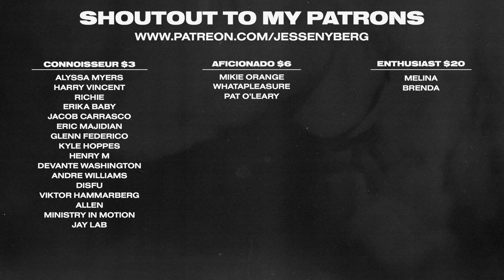Creating Surreal & Controversial Art in The Design World | Viktor H Studios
Viktor is an amazing designer and artist who has a unique perspective on digital art. His pieces capture an awesome sense of ethnography and surrealism. In this episode we chat about Viktor’s specific style, bringing history lessons into design, political statements, and more.